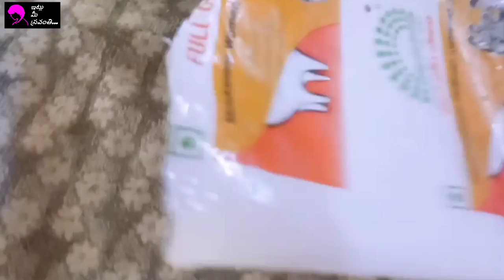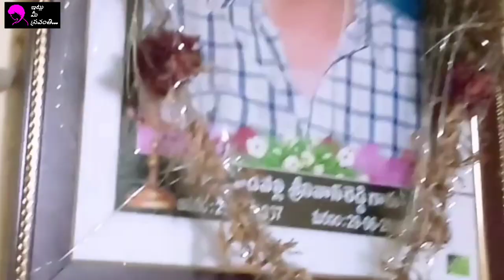Sakinalu Preparation In Telangana Style||Yummy Tea Time Snack|| Itlu Mee Sravanthi...